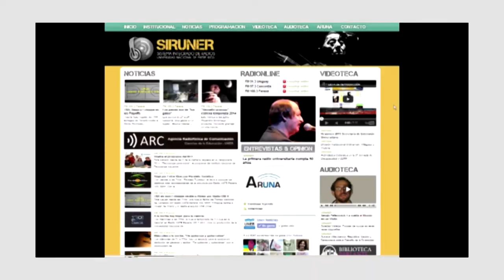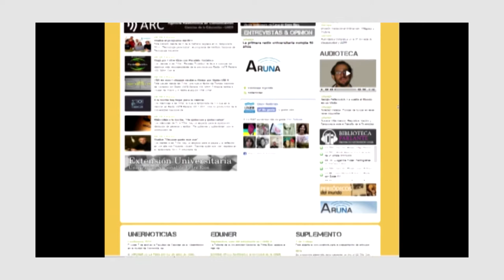Punto medio, 91.3 Radio UNER Concepción del Uruguay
Hablamos con Guillermo Freire y Guadalupe Colombo, periodistas del programa radial Punto Medio, que cada mañana se emite por el Sistema Integrado de Radios de la UNER.